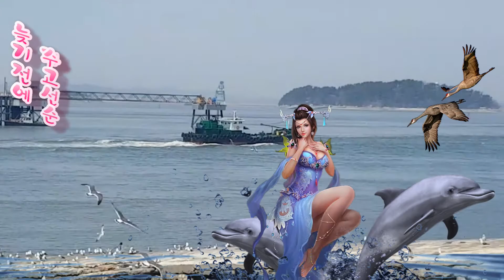가수 고선순 늦기전에 /원곡 심현주/ /코리아가요사랑 코리아예술기획 KBA-TV 2018.5.27.